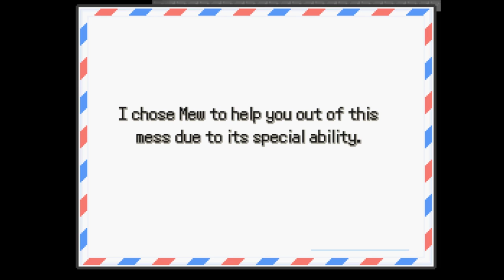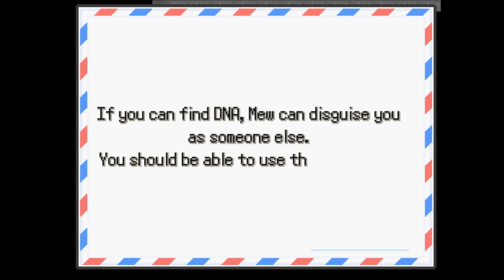Pokemon Insurgence Part 1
Testing... Testing... Can you hear me?